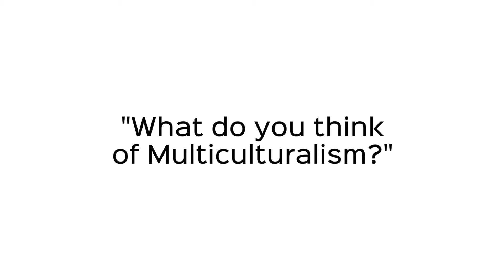Interview with Jeremy Corbyn, Feb 2018, Part Four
Show Racism the Red Card were fortunate enough to interview Jeremy Corbyn at a recent educational event for young people at Arsenal FC.

In this section of the interview we asked Jeremy about Multiculturalism.

Thanks to Two Cubed Creative for the footage.